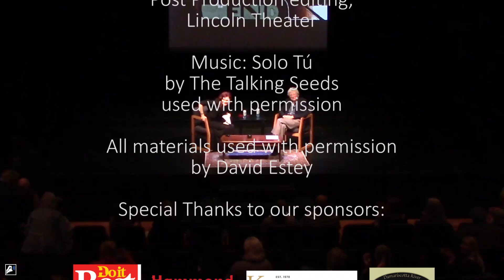David Estey: Talking Art In Maine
Talking Art in Maine is a series of live, one on one conversations between Host, Emily Sabino, and notable Artists and Curators who have made a substantial contribution to the arts in the state of Maine. All events in the Talking Art in Maine series are offered free to the public.

David Estey is an improvisational painter in Belfast, Maine. He was born in 1942 at Fort Fairfield, in northern Maine, into a family of laborers and storytellers. He grew up surrounded by nature. With no art in school, he taught himself to draw and paint, depicting hundreds of animals and people he imagined or found in books, magazines and movies.He excelled in school and completed a BFA degree in painting from Rhode Island School of Design, a year of study in Rome and a month of hitchhiking around Europe. He was drafted into the army and spent four years as an illustrator at Ft. Meade, MD. He earned a masters degree from George Washington University and had a federal career in public affairs. He also practiced, studied and taught art, including 14 years of figure studies at Pennsylvania Academy of the Fine Arts and workshops with prominent artists in three states. He explored many major museums in Europe and the U.S. He married a woman from Vienna, Austria and raised a son and daughter, then divorced and married a childhood classmate.In 1995 he retired from government and began to exhibit successfully in PA, NC and Maine. He has been in 24 solo shows and over 100 group and juried exhibits. His work is in private and organizational collections in 20 states and seven countries. He has produced over 10,800  pieces of art.His Maine roots and extensive study and experience beyond have earned the hard-won gravitas reflected in his work.

Emily Sabino is an abstract representational painter in Midcoast Maine. “Sabino revels in Nature, especially the power of seeds to bring hope and renewal. As a musician and drummer who brings the healing power of rhythm to her creative work, she feels the weaving together of rain, earth, growth, death, rebirth in an unending complementary cycle with the human condition,” writes Alan Crichton, in his review of her recent exhibit, “You Are Never Alone” at Waterfall Arts in Belfast. Her work has been exhibited in galleries across Maine and she is a Board Member of the Union of Maine Visual Artists, co-curating several exhibitions in 2024/2025.